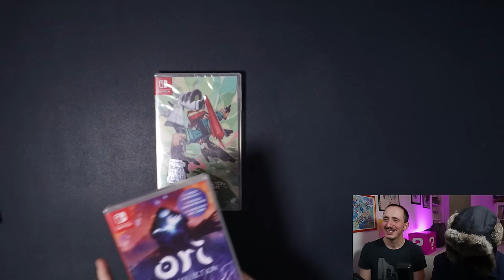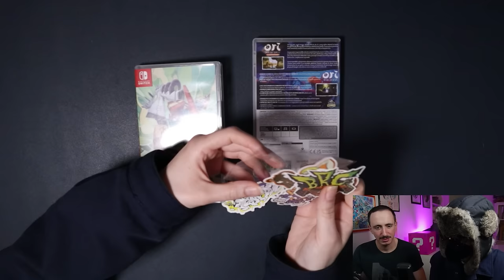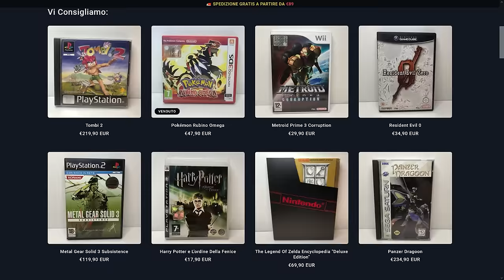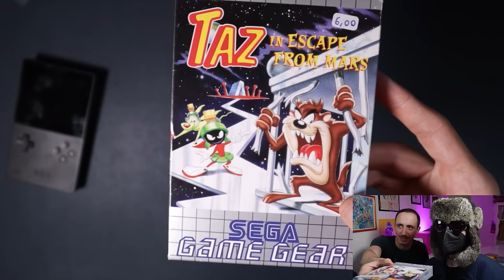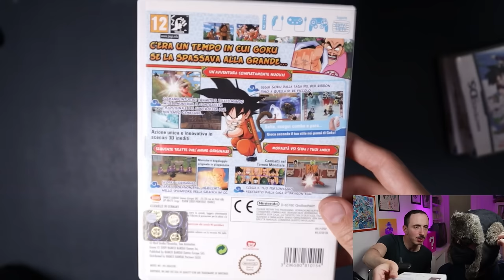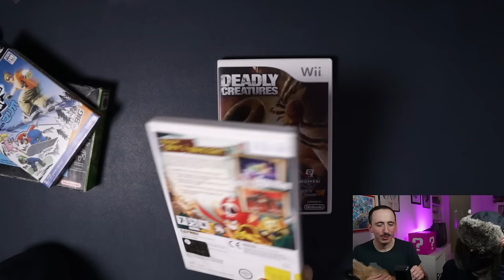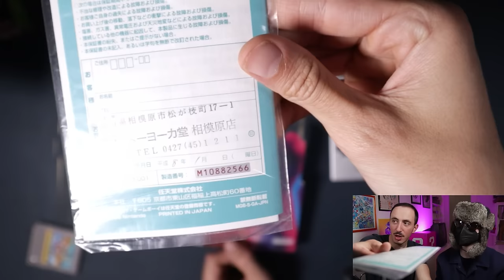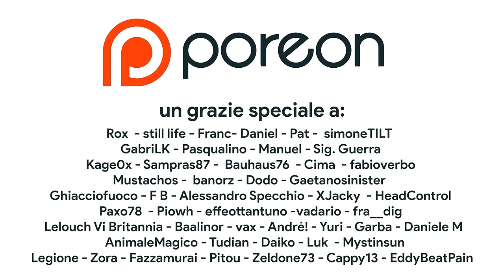HO COMPRATO L'UNICA COSA CHE LA FA IMPAZZIRE 😳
Bentornati sul nostro canale!
Oggi è il tempo di un bell'unboxing pasquale FEAT SHIGERU CACIOPPO.
Ho recuperato tonnellate di retrogaming tra titoli DS, Game Gear, Wii, Wii U, PS1, Game Boy e anche qualcosa Switch! E voi avete comprato qualcosa?

00:00 Intro
01:55 Ori The Collection + Bombrush Cyberfunk
07:52 PSP REVIEW COPY + GBA NES CLASSICS LOOSE
13:12 Già visto?
13:46 SPONSOR
14:36 Ultimate Nes Remix
17:36 Taz in Escape From Mars – Game Gear
20:36 Metal Gear Ac!d 2
22:06 Dragon Ball Hidden Gems
24:01 POWER RANGERS SULL'ACQUA E MARIO PAZZO
27:02 HIDDEN GEMS WII
30:18 TANTA ROBA WII U
33:13 IL GAME BOY E' VIVO E LOTTA CON NOI
34:45 Best Mario Kart Ever?
35:48 IL RITORNO DEL KING
37:28 IL GIUDIZIO DI CACIOPPO
38:33 Outro e Patreon